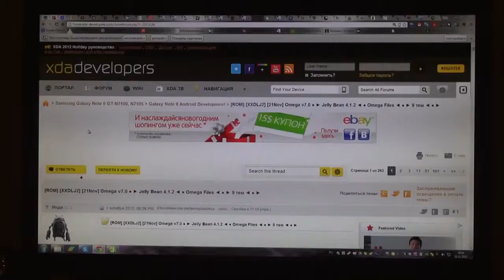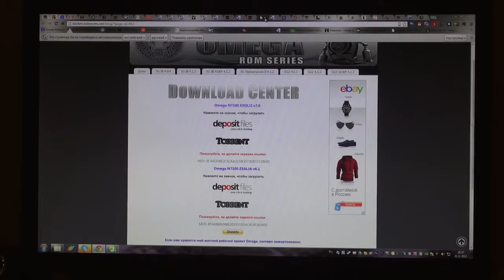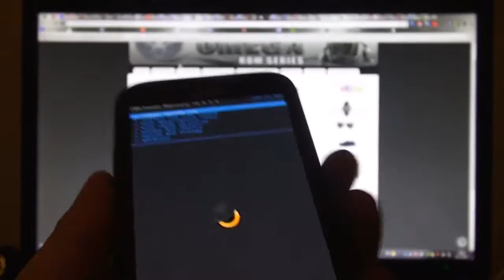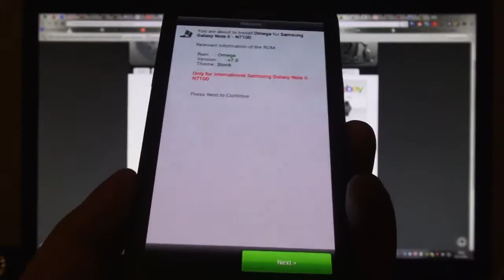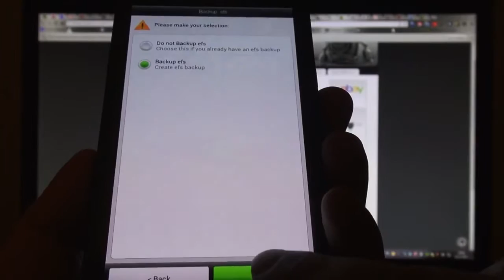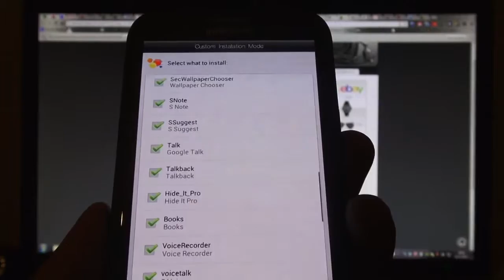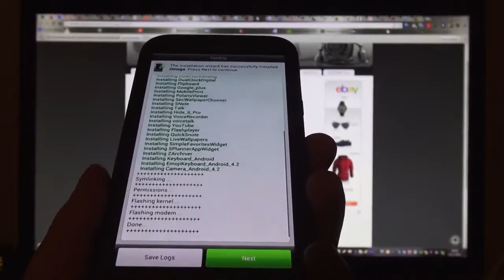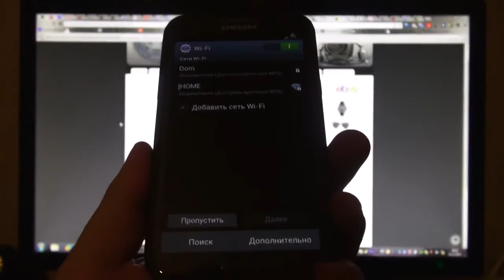Прошивка Galaxy Note 2 на Omega v8 0